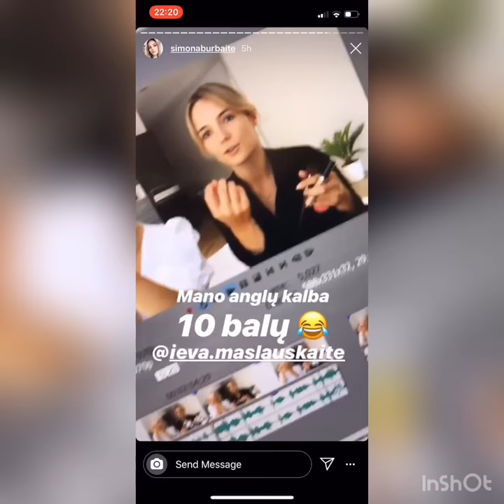Jadzė ir Simona Burbaitė